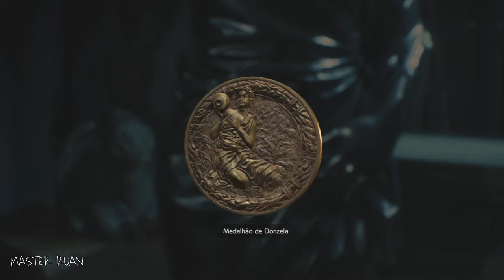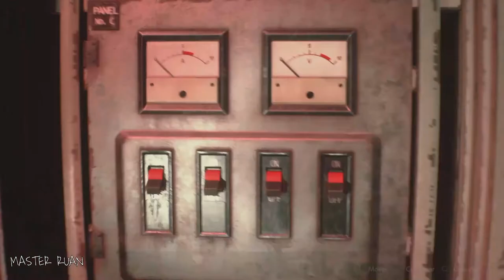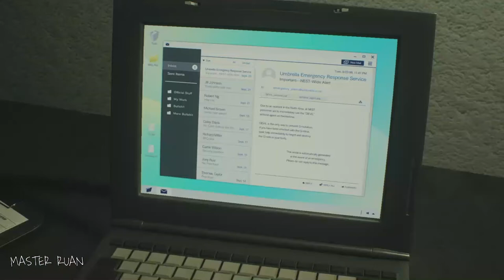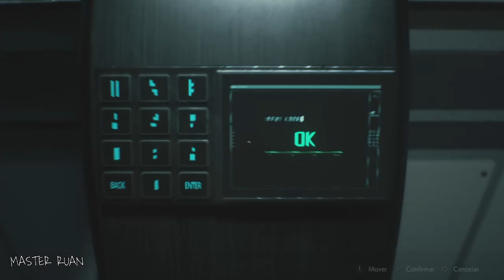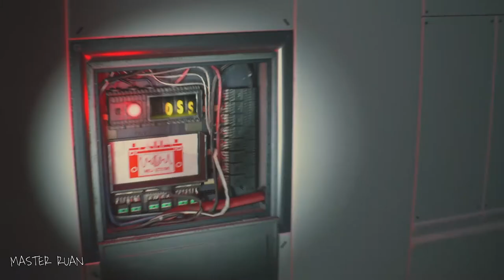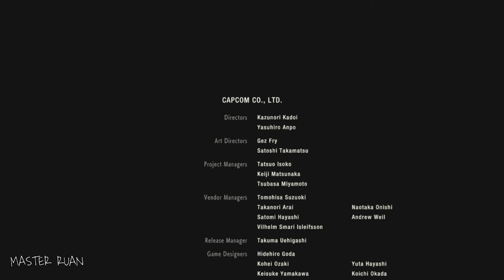RESIDENT EVIL 2 REMAKE - (PS4) Gameplay Full Game Claire A residentevil